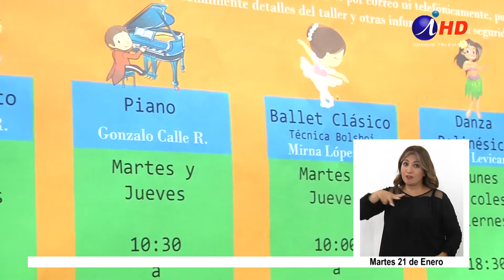Talleres de verano sobrepasaron los cupos (2020.01.20) Lengua de señas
Los cursos de piano y canto que dictó el profesor Gonzalo Calle en Casa de la Cultura, auspiciado por la Municipalidad de Iquique, tuvo que abrir nuevos cupos por la gran cantidad de alumnos que deseaban participar.